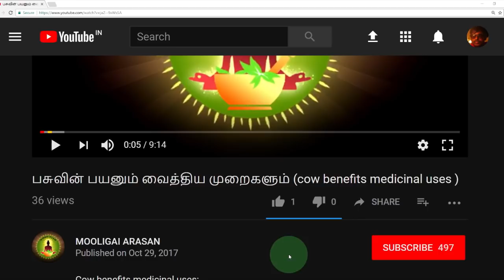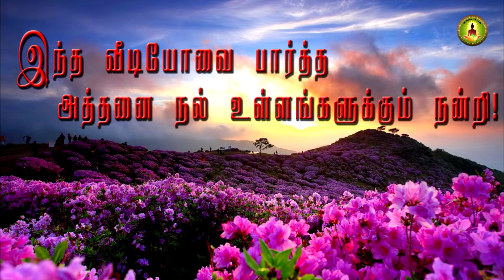cassia fistula (சரக்கொன்றையின் மருத்துவம் )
cassia fistula medicinal uses